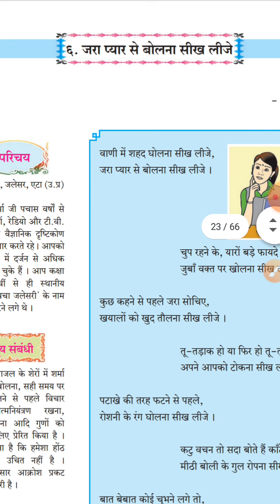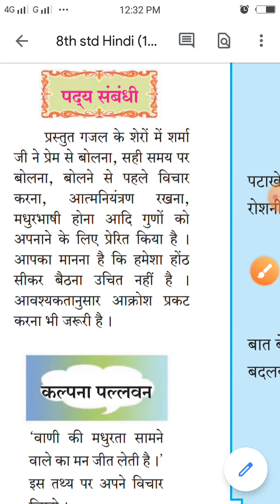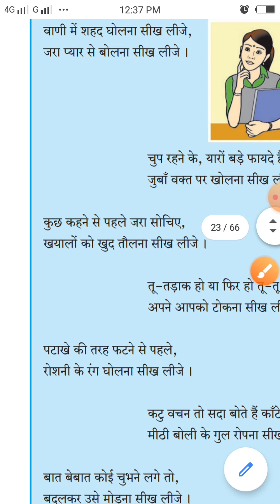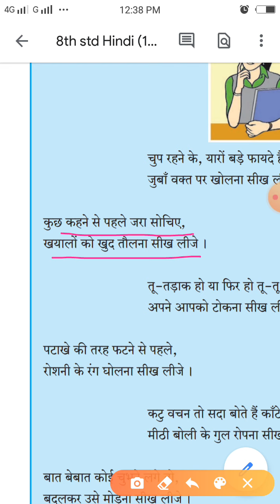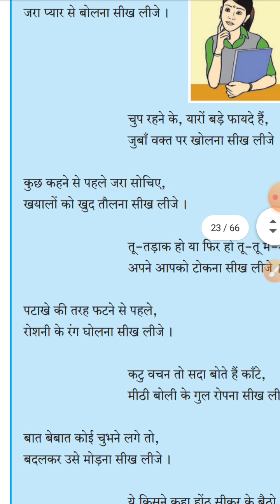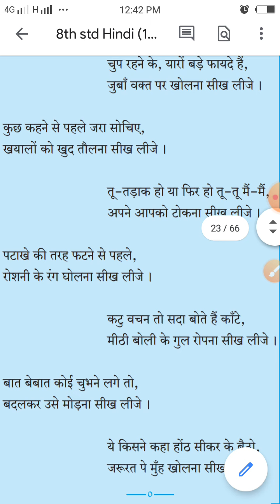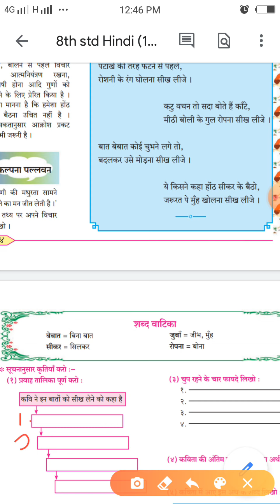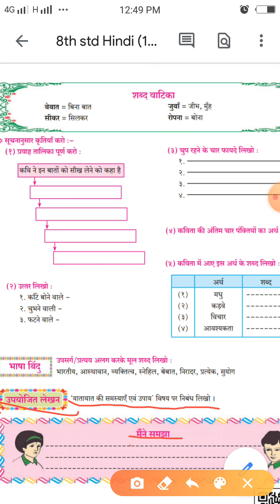Hindi || standard 8th || Lesson no 6. जरा प्यार से बोलना सीख लीजे || state board